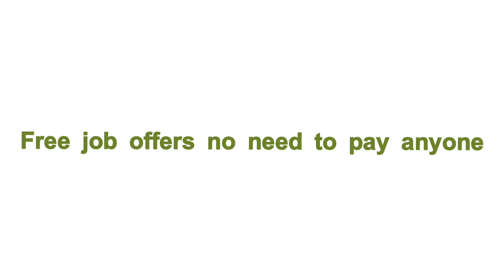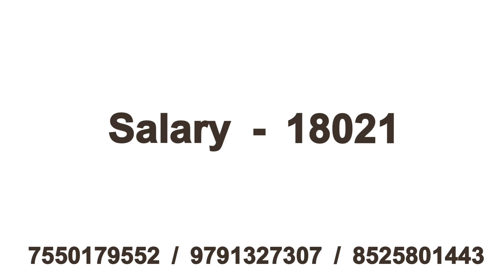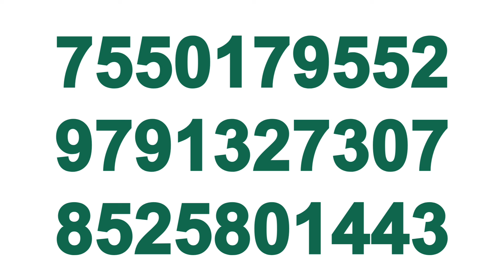💥Salary 18021|Mobile Company|Food&Hostel|Chennai Job Vacancy 2024 Tamil|Chennai Jobs Today Openings